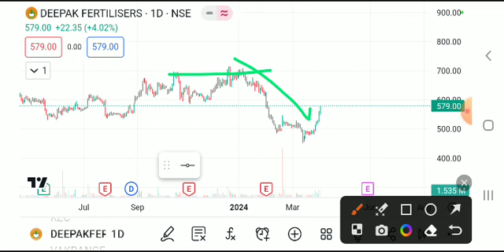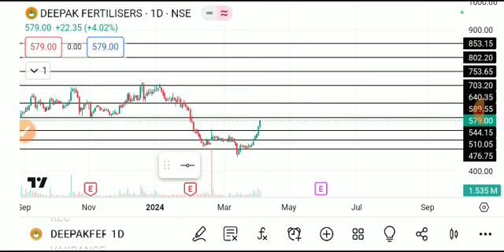DEEPAK FERTILIZER SHARE LATEST NEWS TODAY,DEEPAK FERTILIZER SHARE ANALYSIS,DEEPAK FERTILIZER SHARE